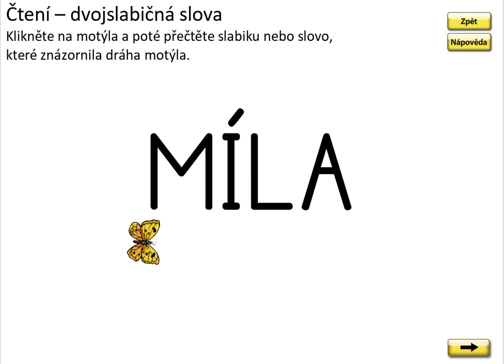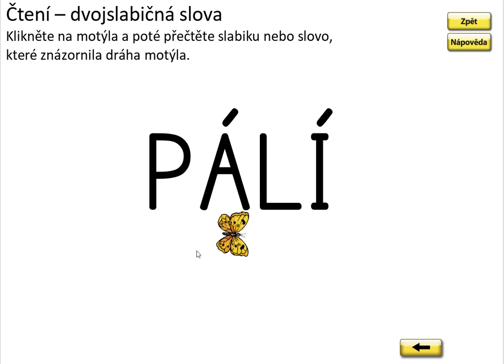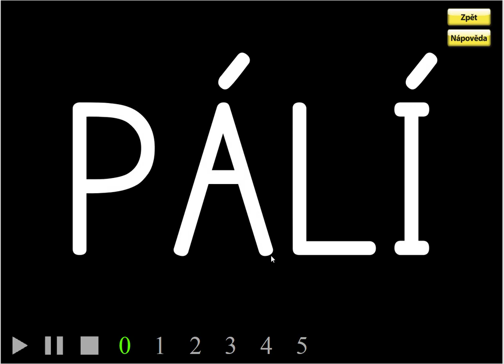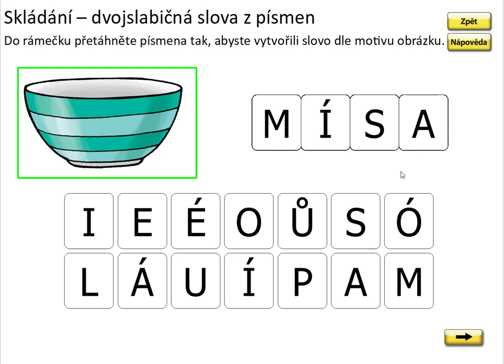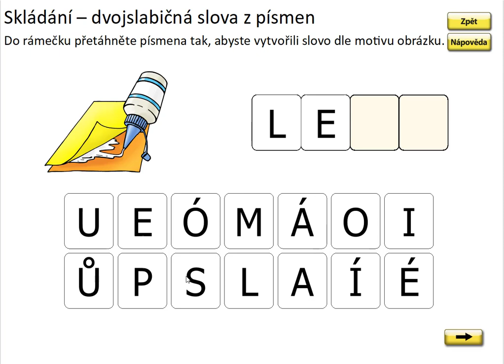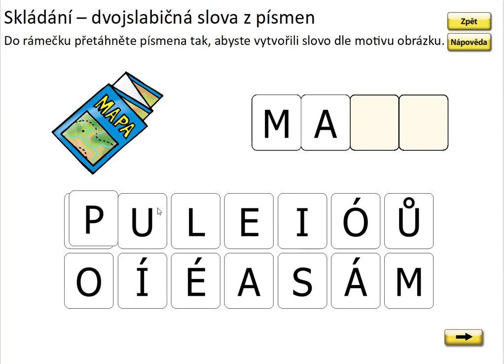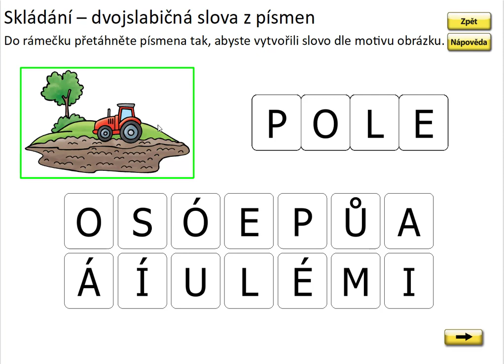Písmeno I (čtení slov a věty), ŽIVÁ ABECEDA, str. 53, cv.3